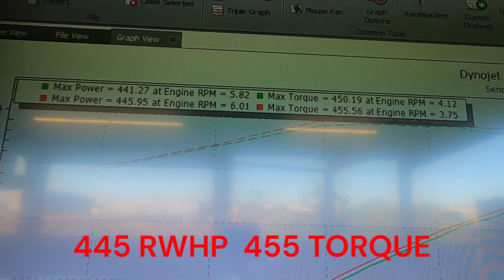Stock 2018 Dodge Charger 392 with our SHP Custom Tune!